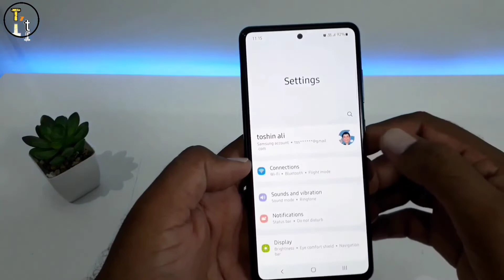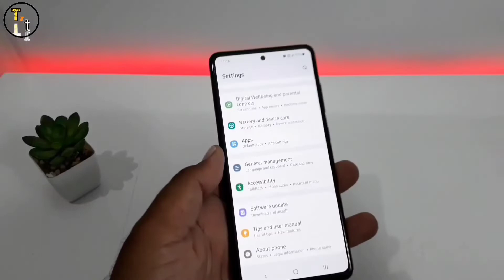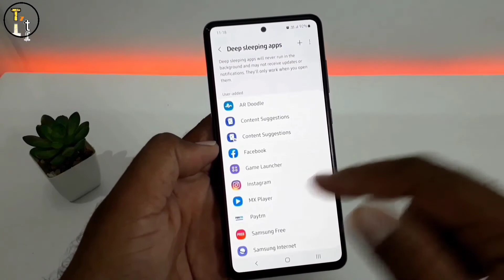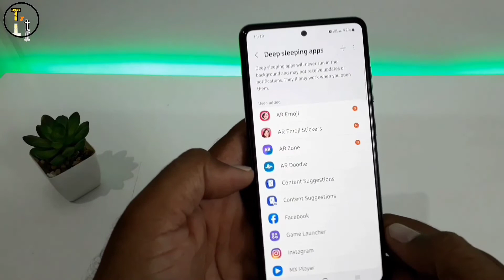How To Check Phone Temperature | Heating Problem & Solution In Samsung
Hello friends
              Guys aj is video me hum baat krenge heating issue in phone ki aakhir phone kyo garam hota he sath hi agar apka phone heat hota he to iska kya solution ho skta he guys heating issue kisi bhi phone me ho skta he jese heating issue in samsung heating issue in realme heating issue in mi heating issue in redmi heating issue in vivo heating issue is oppo so kisi bhi company ke phone me heating isuue ho skta he so reasons why phone heats or sath hi how to check phone temperature uske baare me bhi baat krenge guys how to check phone temperature without Thermometer so aj is video me mein apko btane wala hu ki ap apne phone ke temperature ko kese check kr skte he wo bhi bina Thermometer ka use kiye so guys video ko end tk jrur dekhna so guys if you like the vedio plz like share end dont forget to subscribe.

Thanks

Heating issue
Heating problem
Heating issue in samsung
Heating isuue in realme
Heating issue in vivo
Heating isuue in oppo
Heating issue in oneplus
Heating issue in samsung a52s
A52s heating issue
A52s heating problem
Android heating problem
Phone heating reasons
Why phone heats
how to check phone temperature
how to check phone temperature realme
how to check phone temperature iphone
how to check phone temperature samsung
how to check phone temperature oneplus
how to check phone temperature redmi
how to check phone temperature oppo
how to check phone temperature xiaomi
how to check phone temperature vivo
how to check phone temperature poco
Phone garam kyu hota he
phone garam kyon ho jata hai
phone garam kyon hota hai
phone garam kyon hote hain
phone kyon garam hai samsung
phone garam kyu hota hai redmi
phone garam kyu hota hai vivo

((((( Toshinz tech )))))